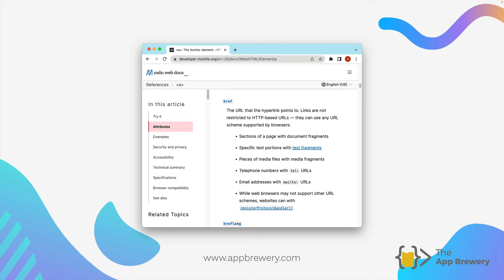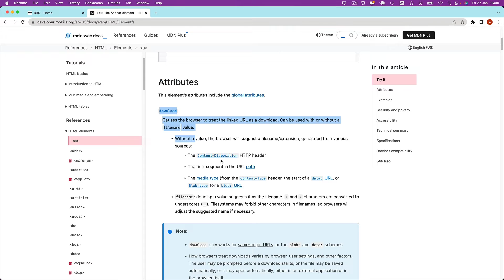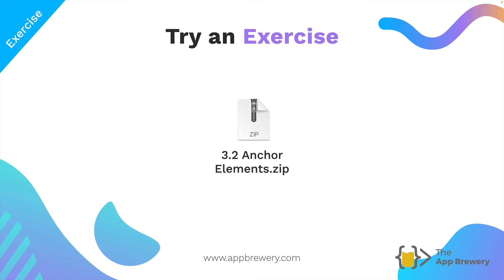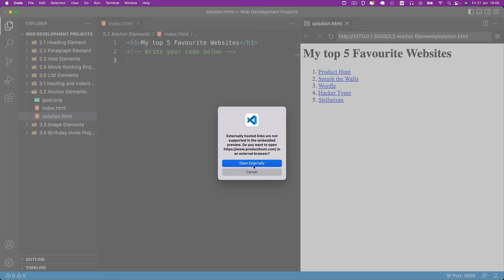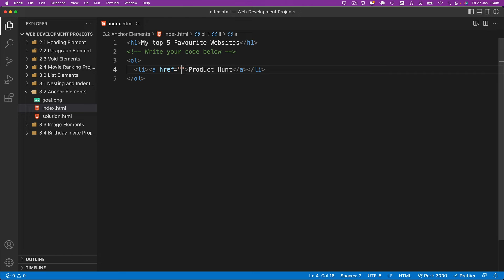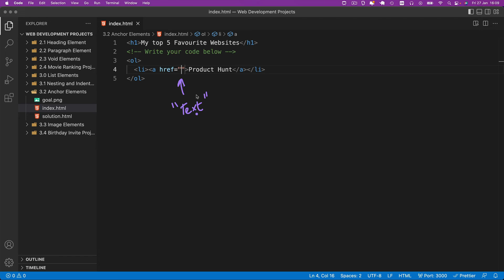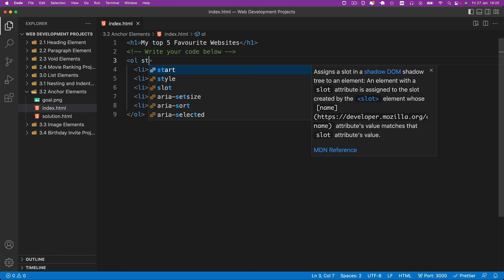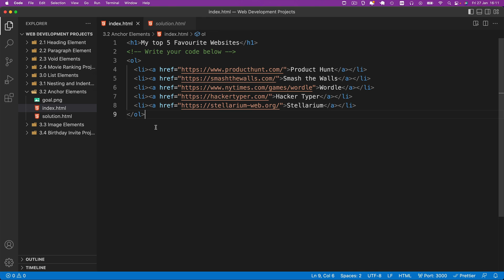The HTML Anchor Element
Sign up to get the full Web Development Bootcamp course with over 65 hours of HD video content.